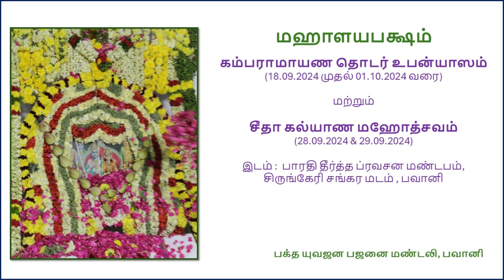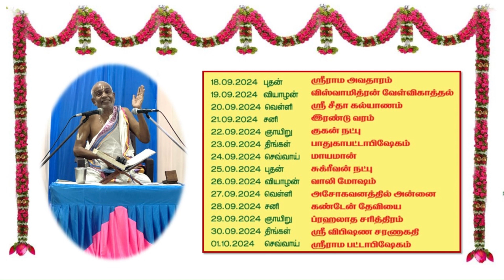பவானி மஹாளயபக்ஷம் உபன்யாஸம் & சீதா கல்யாண மஹோத்சவம்